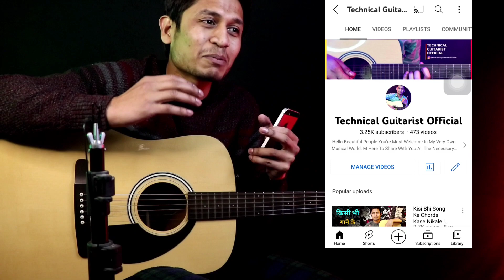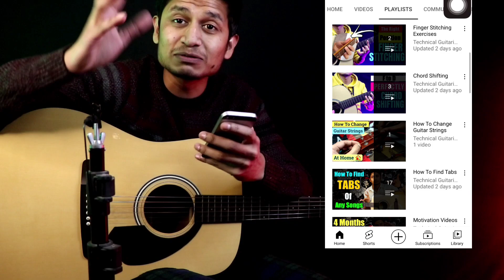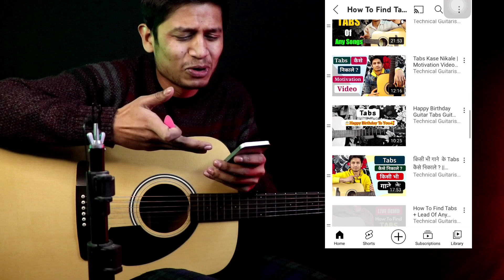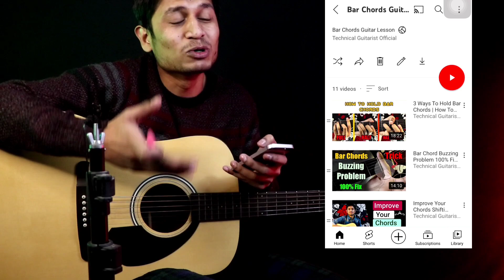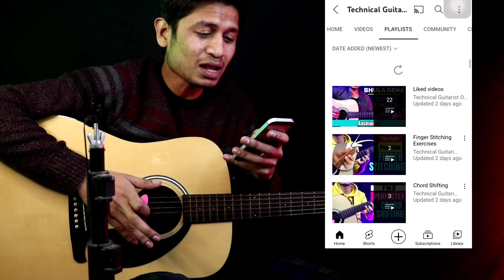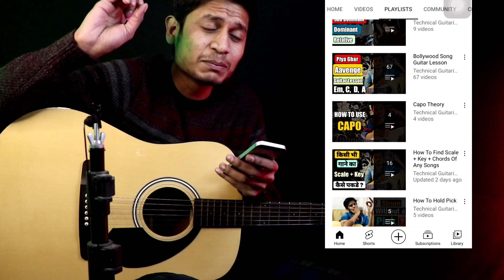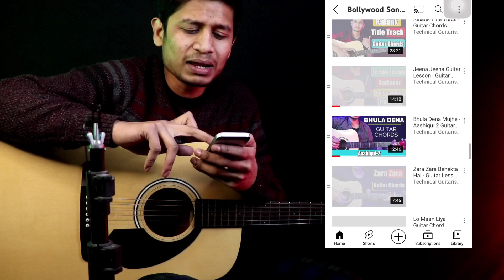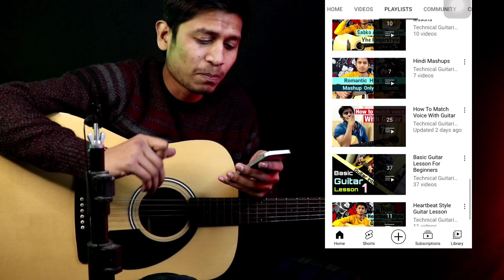I Created A New Playlist Beginners To Advance | Special Video For My All Students